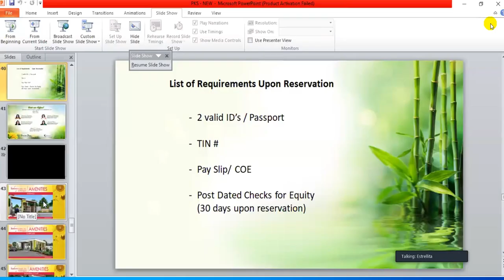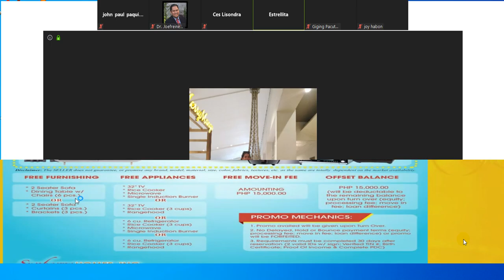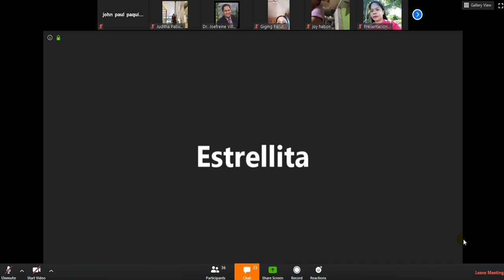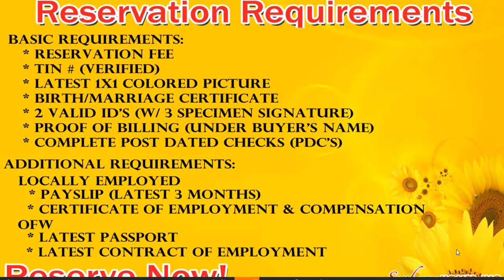Sunberry Homes Sudtungan - Product Knowledge Seminar